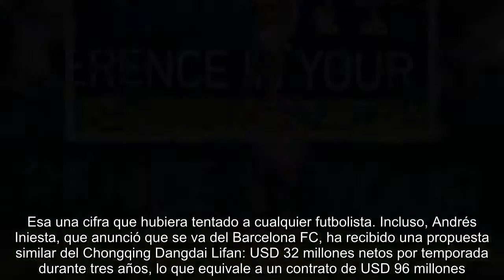Zlatan Ibrahimovic reveló la cifra de la monstruosa oferta que rechazó de China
En una entrevista para la TV estadounidense, el futbolista sueco Zlatan Ibrahimovic reveló algunos detalles sobre cómo se gestó su desembarco en la Major League Soccer (MLS) estadounidense. El actual jugador de Los Angeles Galaxy reconoció que tuvo muchas posibilidades sobre la mesa, y habló particularmente sobre la propuesta que recibió desde el fútbol de China.  En diálogo exclusivo con Jim Hill, de la cadena CBS, el ex atacante del Manchester United, PSG y Barcelona FC, entre otros, explicó por qué había rechazado un ofrecimiento de USD 100 millones de un club de fútbol chino.  "Lo rechacé porque sentí que mi destino era Los Ángeles, conquistaré Los Ángeles. El dinero no es importante. Mucho dinero sí lo es, pero esa cifra no era suficiente para mí", expresó Ibrahimovic.  Esa una cifra que hubiera tentado a cualquier futbolista. Incluso, Andrés Iniesta, que anunció que se va del Barcelona FC, ha recibido una propuesta similar del Chongqing Dangdai Lifan: USD 32 millones netos por te...